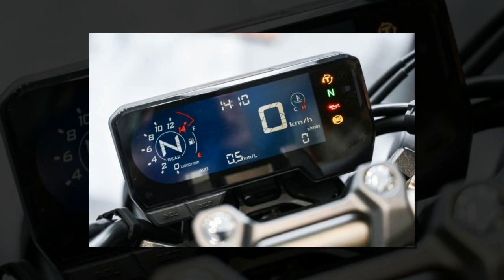Tin nhanh 24/7 - Chi tiết thực tế Honda CBR650R 2021 bản màu đỏ mới về đại lý, giá từ 254 triệu đồng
Honda CBR650R đời 2021 nhận được nhiều nâng cấp tương tự CB650R thế hệ mới.